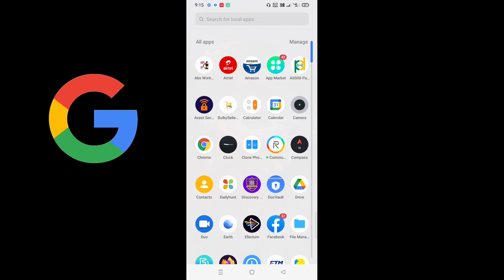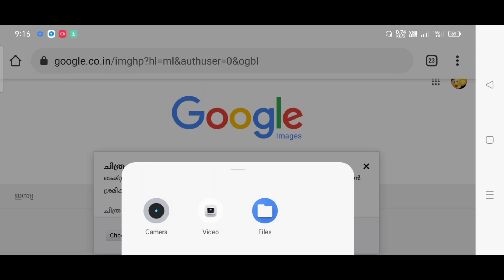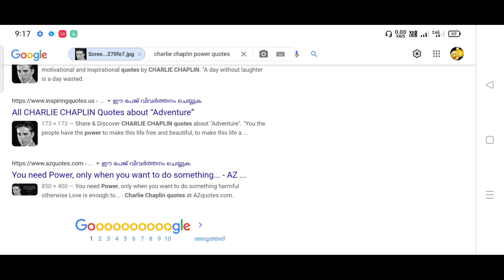How to Get an Image Details From Google by Using an Image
How to get an image Details in google by using an image#
Google search#
Image search#
How to get an Image Details in Google
How to upload an image in Google for searching image details#
How to change Google Chrome Mobile mode to Desktop Mode#
How to attach an image in google for searching image details#
How to Get full details of an Image from Google#